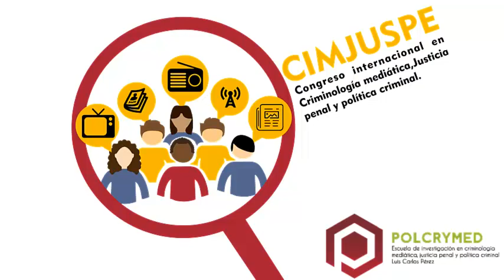CRIMINOLOGÍA MEDIÁTICA, JUSTICIA PENAL Y POLÍTICA CRIMINAL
Escuela de Investigación en Criminología Mediática, Justicia Penal y Política Criminal “Luis Carlos Pérez”.

Observatorio de Medios, Justicia Penal y Política Criminal
“POLCRYMED”

El Primer Congreso Internacional en Criminología Mediática, Justicia Penal y Política Criminal (CIMJUSPE) se llevará a cabo en la Facultad de Derecho, Ciencias Políticas y Sociales de la Universidad Nacional de Colombia, Sede Bogotá, entre el 8 y el 10 de noviembre de 2017 con la organización y gestión de la Escuela de Investigación en Criminología Mediática, Justicia Penal y Política Criminal “Luis Carlos Pérez”.

El I CIMJUSPE tiene como propósito principal la reflexión académica e investigativa sobre la relación que existe entre los medios de comunicación, la justicia penal y la política criminal. Para el efecto se ha propuesto generar un espacio de debate y reflexión interdisciplinaria en la que participarán expertos en la temática, investiga-dores, docentes y grupos de investigación interesados en el análisis de medios, la criminología y la justicia penal. Se ofrecerán reflexiones resultado de investigación, creación o innovación en el marco de los procesos de reacción social frente a los discursos mediáticos sobre el delito, los procesos de criminalización y la política criminal como contexto del estado actual de la justicia penal, la demagogia punitiva antigarantista y la política criminal punitiva que prevalece en la práctica penal colombiana.

Nos encontramos en un contexto social en el que se pide más control social, más penas, más tipificación de conductas como de-lito y se hace uso de la propaganda y la publicidad como medio para generar consumo de seguridad, procesos de guerra contra enemigos y monstruos sociales, así como legislación coyuntural de disminución de garantías judiciales. Dadas estas circunstancias se trastoca la sensibilidad ciudadana generando juicios de valor a partir de la comunicación, de las noticias, de la alarma y del ejercicio del poder que se vale o hace uso de los medios de comunicación, generando procesos de construcción social sobre el bien y el mal, valorando constantemente y sin conocimiento académico o jurídico la labor de la administración de justicia moviendo intencionalidades hacía la generación de política criminal punitiva.

La opinión pública es sugestionada cuando los medios de comunicación interfieren en lo sentires de la ciudadanía frente a los diferentes casos que se investigan y se someten a la administración de justicia en nuestro país. La información sobre la realidad criminal no es, en muchos casos, exacta y pertinente, esto genera un impacto en la sociedad, en la que muchas veces no se cuenta con la información suficiente de esa realidad que ha sido manipulada aun desconociendo los fundamentos y efectos jurídicos en una determinada actuación.

En ese sentido, los diversos actores académicos, profesionales y disciplinares se unen en este Congreso para presentar una reflexión interdisciplinaria sobre la Criminología en su variable Mediática, la Política Criminal y la Justicia Penal vista en esta oportunidad en el escenario de los medios de comunicación, con la finalidad de integrar y construir propuestas a partir de las diferentes disciplinas, metodologías y lecturas de dicha realidad.